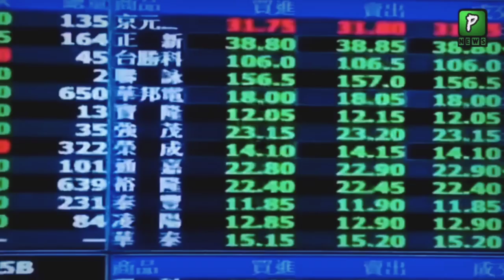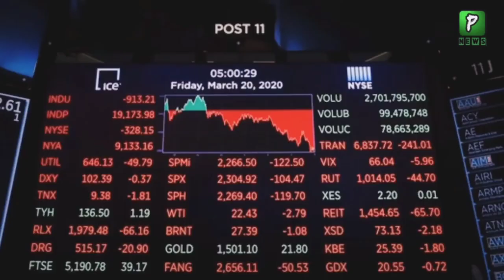Pakistan Stock Exchange News Today | 7 august 2022 | Economy | Financial Plannings